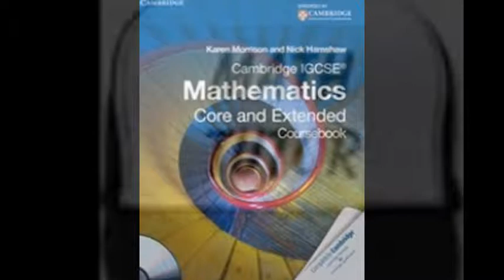Cambridge IGCSE Maths Tutor and IB Math tutor in France Skype:ykreddy22